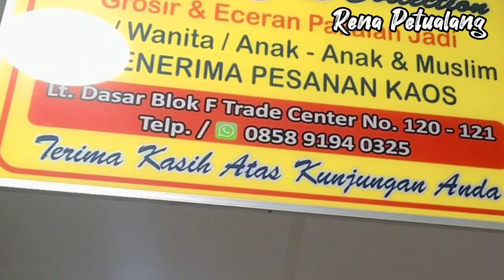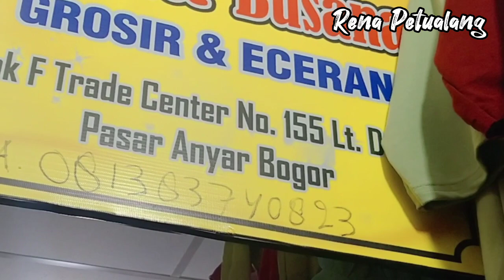Gamis Lebaran Terbaru Murah Bogor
Gamis Murah Dan Mewah Bogor

Lokasi berada di pasar anyar bogor lantai dasar, dr stasiun KRl berjarak 50M cukup berjalan kaki, menjual aneka macam baju muslim, gamis, syari dll
buka senin smpai sabtu jm 7 pagi sampai jm 4sore

No Telpon Ada Di dalam Vidio ya

Pusat grosir bogor, PGB bogor, pasar anyar bogor, baju muslim murah, baju gamis murah, gamis syari, gamis brokat, gamis murah bogor